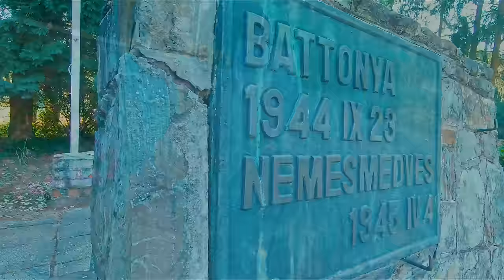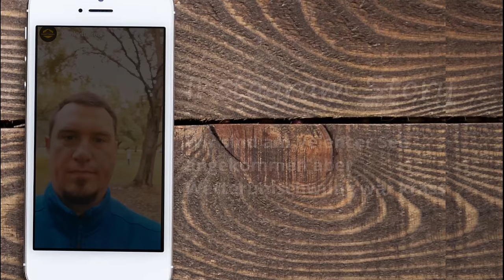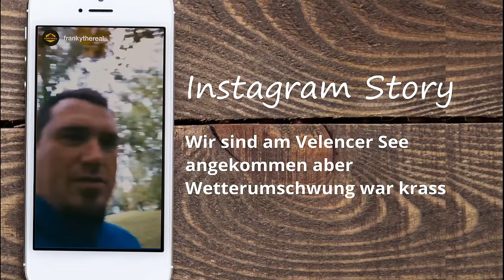TET Rumänien Trans Euro Trail - T7 Tenere 700 Teil I - KTM 1290 Super Adventure R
Mit meiner Reise Enduro Tenere 700 und dem Paar Volker und Kimi auf Ihrer KTM Adventure R fahren wir von Deutschland bis nach Rumänien. Der erste Teil beschreibt unsere Anfahrt und der Einstieg auf der ungarischen TET und dem Einstieg auf der rumänischen TET.
Zuvor lernen wir aber eine nette Familie kennen und besuchen den "fröhlichen Friedhof"

Legende:
-  0:00 Intro
-  1:05 Die Abfahrt
-  3:54 Der Einstieg auf die TET Ungarn
-  13:26 Vom Velencer See nach Rumänien
-  15:57 Der fröhliche Friedhof
-  17:04 Super nette Familie
-  17:56 Der Einstieg auf die TET Rumänien
-  26:06 Die Hochebene
-  27:10 Outro und Outtakes

Musik von genehmigt und freigegeben für jegliche Benutzung